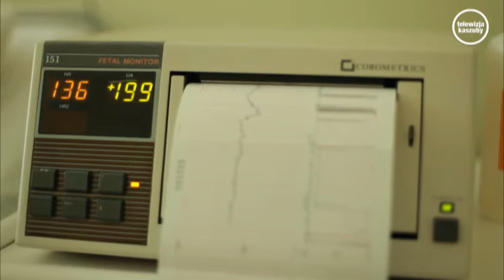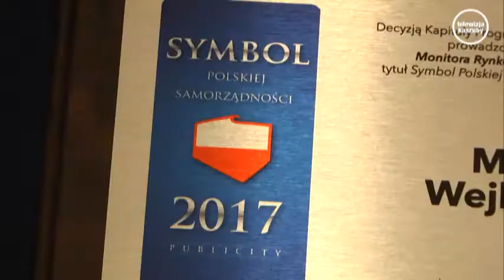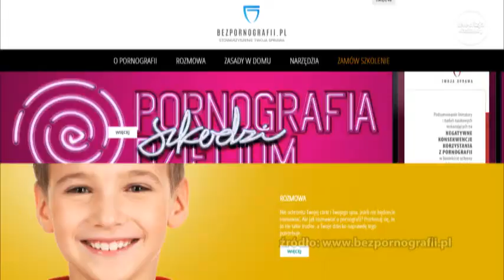Podsumowanie Tygodnia - 05.01.2018